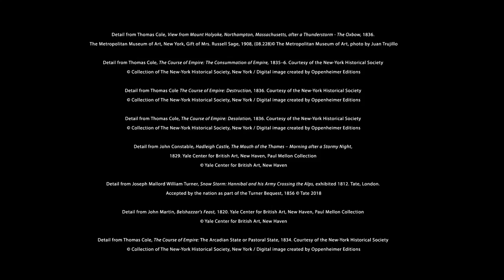Thomas Cole: Eden to Empire | National Gallery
Watch empires rise and fall, and lose yourself in the vast American wilderness, in the first UK exhibition dedicated to Thomas Cole − the greatest American landscape artist of his generation.

11 June – 7 October 2018
Ground Floor Galleries

A self-taught artist from Bolton in England, Thomas Cole (1801–1848) was the greatest American landscape artist of his generation.

This exhibition is a rare chance to see Cole’s epic works – mostly travelling from America – including his masterpiece the ‘Oxbow’, and his awe-inspiring portrayals of Eden showing the force of nature.

Cole’s paintings are shown alongside the sublime masterpieces that inspired him, such as swirling storms painted by Turner and nightmarish battle scenes created by Constable.

While you’re here, see a free exhibition – inspired by Cole’s ‘The Course of Empire’ – by arguably the most famous artist working in Los Angeles today, Ed Ruscha